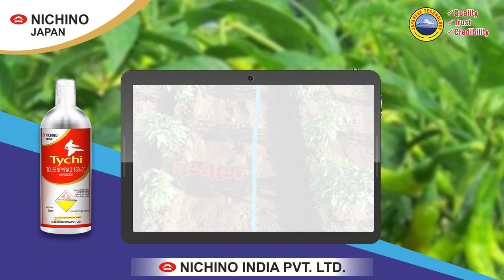Tychi on Chili Part 1 | Nichino India Private Limited Presents Tychi - Performance on Chili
Tychi on Chilli Part – 1
Nichino India Private Limited Presents Tychi - Performance on Chili